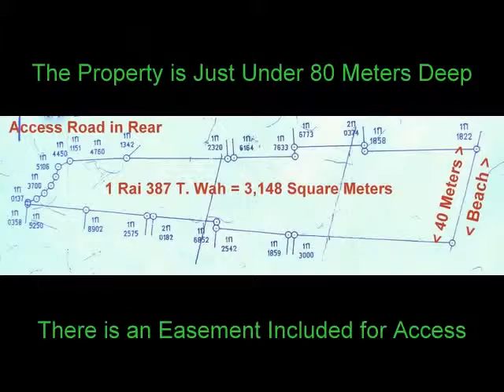Beachfront Land with Private Pool & 24 Hr Security Near Cha am, Thailand [57]